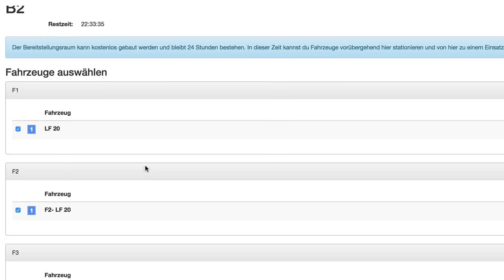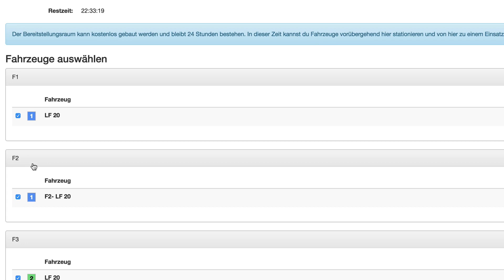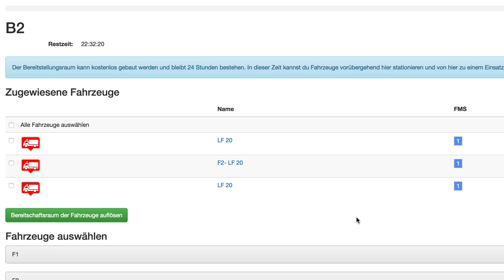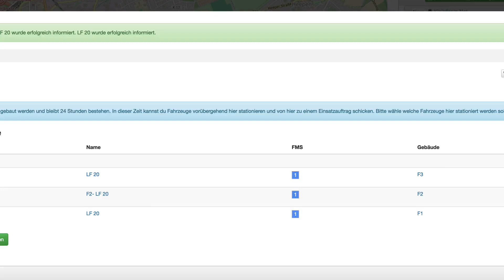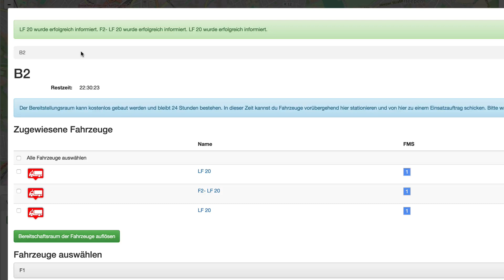Leitstellenspiel.de - Wie funktioniert der Bereitstellungsraum?